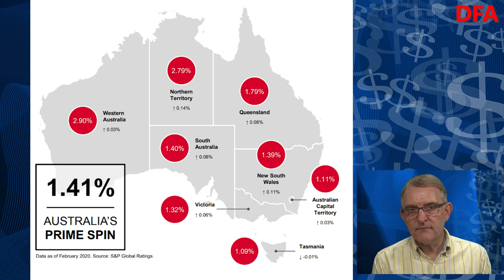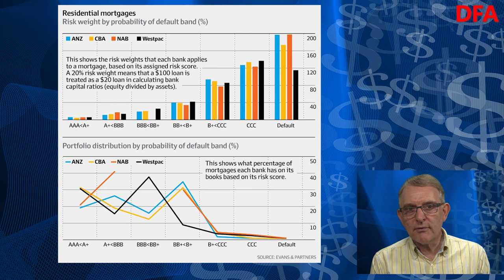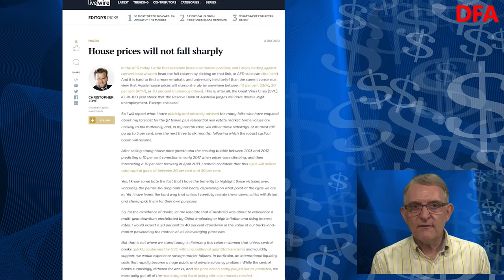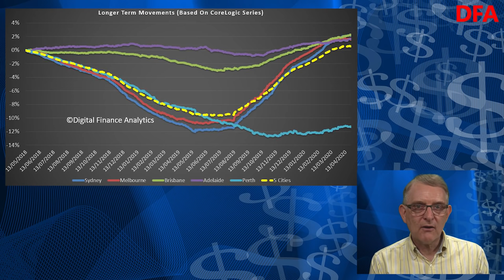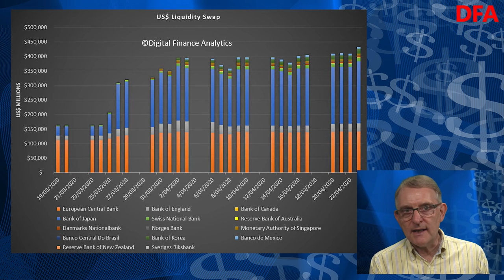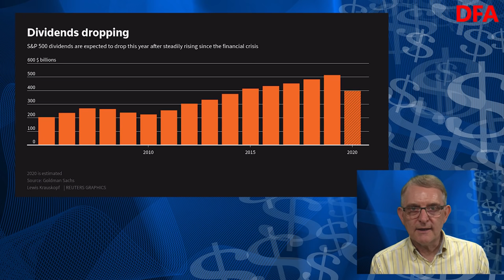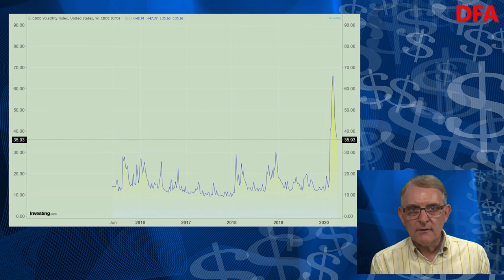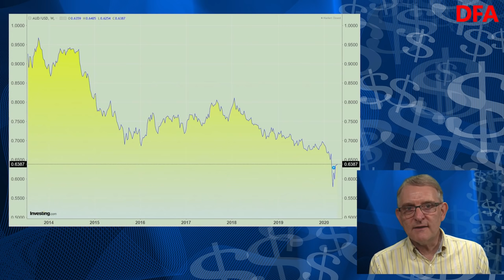Nature V's Markets - The DFA Daily 25 April 2020